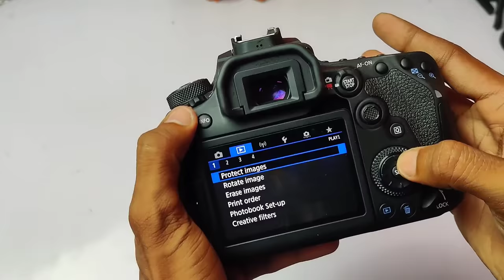My New Camera | Canon 90D | Review in Hindi 🔥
Youtube New Monetization Rule | अब सिर्फ़ 30 दिन में करना होगा 1K Subscribers & 4000 Hrs Watchtime ?

My All Apple Collections || Cost 3 Lakh 🔥

Youtube New Update | Youtube Earning Badhane Ki Ninja Technique

2nd Camera Canon 90D
50MM LENS
CAMERA TRIPOD